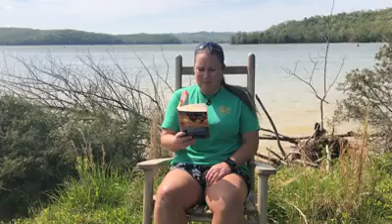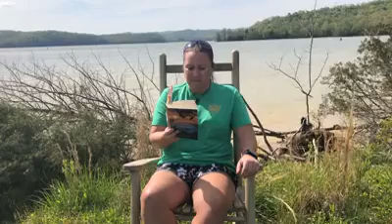Bedtime Stories with Bri: Chapter 13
Join us as we continue reading Summer of the Monkeys by Wilson Rawls